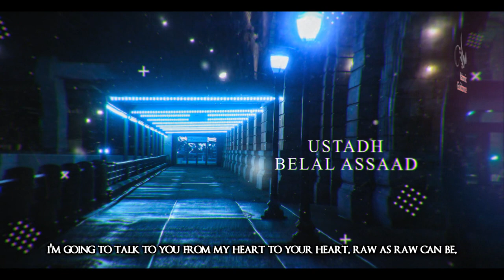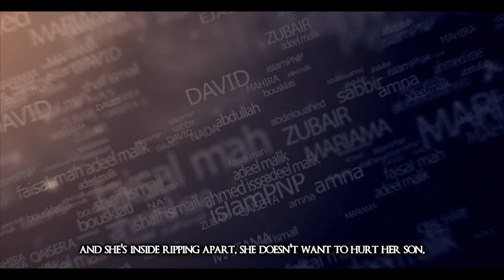The Test Of Hardship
Some people might think: “why do I have to be patient in the first place? Why can’t matters just get resolved immediately? Isn’t this easy for Allah to do? Why can’t He do it now? Why the suffering? Why does He have to put me through this?”

Lecturer: Ustadh Belal Assad